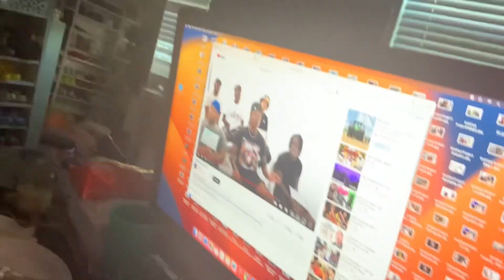Trying out Flamingo!💜